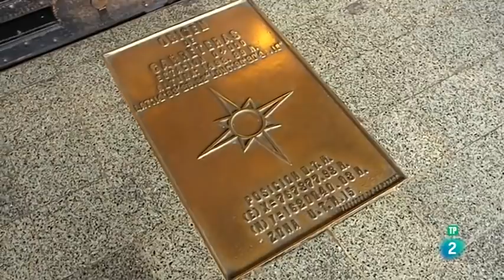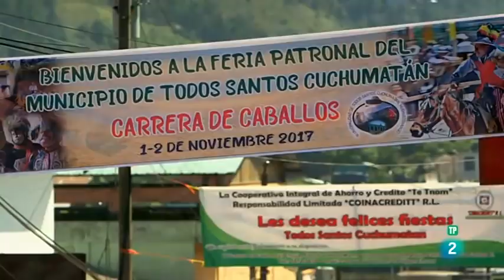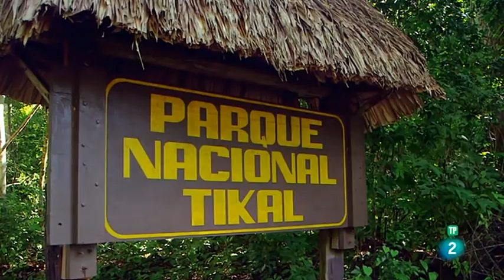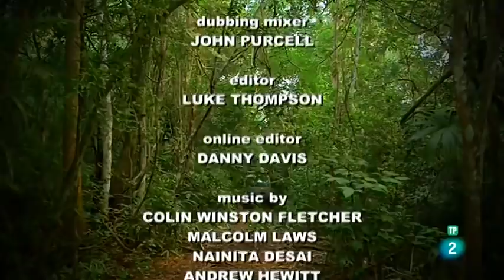DOCUMENTALES - CAMINOS EXTREMOS DE GUATEMALA ESPAÑOL